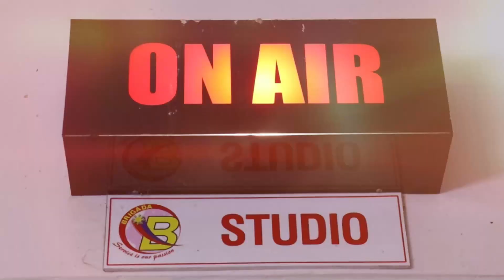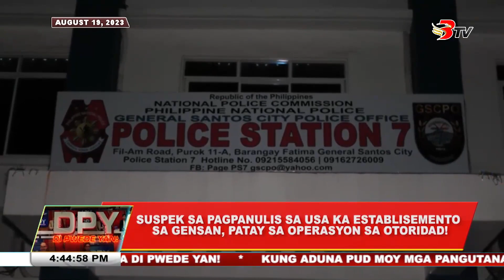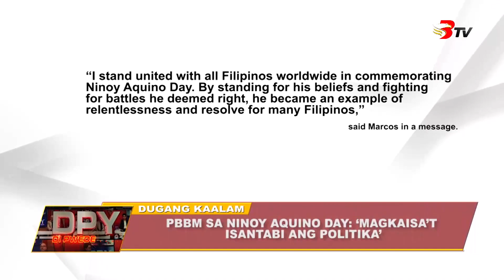Di Pwede Yan August 21, 2023 Full Episode